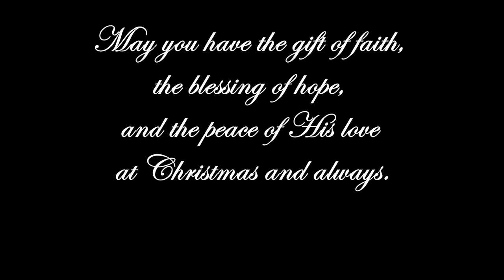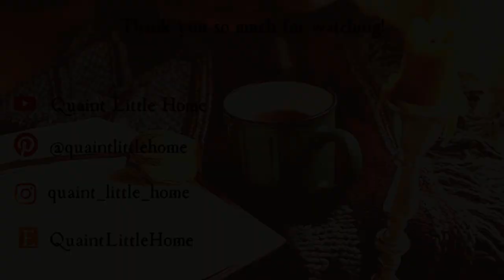Slow Living Christmas | Moments of Calm during the Festive Season | Hygge Lifestyle | ASMR Vlog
The last moments of calm spent at home before the busy days of Christmas Holidays come! I would like to send you my greetings for Christmas to thank you all for your wonderful support!
Merry Christmas!
~Iris~

🎼Music Used in the Video:
One Magical Evening - Brightarm Orchestra